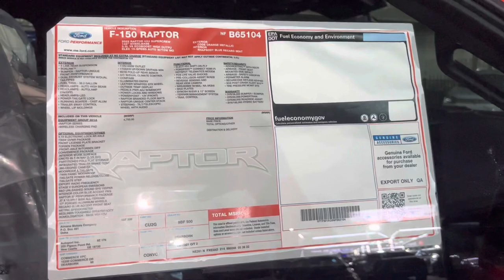Ford F 150 Raptor 2022 KMCARS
FORD PERFORMANCE
2022 RAPTOR 4X4 SUPERCREW
WHEELBAOL
SL. VO ECOBOOST HIGH OUTPU ELEC 10-SPEED AUTO W/TOW MO
EXTERIOR
GODDERE
ORANGE METALLIC
ERIOR
RHAPSODY BLUE RECARO SEAT
STANDARD EQUIPMENT IN SUBBE
AT NO EXTRA CHARGE (STANDARD EQUIPMENT LIST MAY NOT APPLY OUTSIDE CONTINENTAL U.S.)
EPA Fuel Economy and Environment
DOT
EXTERIOR
• LINK REAR SUSPENSION
• BOXLINK
ER - RAPTOR UNIQUE
FRONT PERFORMANCE
DUAL EXHAUST SYSTEM W/DUAL
• TUVIGUUMOUTEESTI
• 1TOUCH UP/DOWN DR/PASS WIN
• 60/40 FOLD-UP REAR RENCH
• A/C W/DUAL CLIMATE CONTROL
• COMPASS
FUEL TANK _ 36.0 GALLON
• HEADLAMPS - AUTO HIGH I
BEAN
• HEADLAMPS - AUTOLAMP (ON/OFF)
• HEADLAMPS-LED
• POWER TAILGATE LOCK
• RUNNING BOARDS - CAST ALUM
• TRAILER SWAY CONTROL
WHIST
LIP MOLDINGS
• LEATHER WRAPPED STR WHEEL
COUSIDSTEMPDISPILAY
DAESER
WR ADITWIMEMORY
• POWER LOCKS AND WINDOWS
• POWERPOINT - 12V FRONT
RAPTORERE
ANDSDISLOORMATIS
• RAPTOR-UNIQUE CENTER STACK
STEERING TI
WEISSEWIT
EUNCTIONAL
• ELECT
4X4 SHIFT-ON-FLY
• FORDP.
HOTSPOT
TELEMATICS MODEM
• FOX LIVE VALVE SHC
OKS
• PRE-COLLISION ASSIST W/AEB
• REVERSE SENSING AND
PSARIVI
EW GAMCHE
SIRIUSXMO WIGOL
• NA AKSHI
• SKID
PLAICO
•SYNC@4 W/EVR & 12" SCREEN
• TERRAIN MANAGEMENT SYSTEM
TRAIL CONTROL
SAFETY/SI
ETRAC™M WITH RSC
• AIRBAGS - FRONT SEAT
MOUNTED SIDE IMPACT
AIRBAGS - SAFETY CANOPY@
PRALAR
• SECURICODE KEYLESS KEYPAD
SOS POST-CRASH ALERT SYST
ESSURE MONIT S\
WARRANTY
TRO OOO POWERTRAINI
• 54R/60.000 ROADS
ASSISTI
• 8YR
/100.000 HYBRID BATTERY
INCLUDED ON THIS VEHICLE
EQUIPMENT GROUP B014
•RAPTOR SERIES
•WIRELESS CHARGING PAD
(MSRP
4,755.00
PRICE INFORMATION
BASE PRICE
TOTAL OPTIONS/OTHER
fueleconomygov
Calculate personalized estimates and compare vehicles
DESTINATION & DELIVERY
OPTIONAL EQUIPMENT/OTHER
4.10 ELECTRONIC LOCK BR AXLE
7300# GVWR PACKAGE
FRONT LICENSE PLATE BRACKET
TORSEN PACKAGE
FRONT-AXLE W/TORSEN DIFF
CONVENIENCE PACKAGE
INTERIOR WORK SURFACE
CNCTD BLT-IN NAV (3-YR INC)
PARTITIONED FOLD FLAT STORAGE INTEGRATED TRAILER BRAKE CONT
360-DEGREE CAMERA
MOONROOF & TAILGATE .TWIN PANEL MOONROOF
•TAILGATE POWER RELEASE/CLOSE
TAILGATE STEP
EXPORT RADIO FREQUENCY
STAGE V EUROPEAN EMISSIONS
B&0 UNLEASHED SOUND SYS 18SPKR
INTERIOR COLOR BLUE ACCENT PKG
RAPTOR 37 PERFORMANCE PACKAGE
37 X 12.5R17 BSW ALL-TERRAIN
.17° FORGED ALUMINUM WHEELS
RECARO BLUE ACCENT FRONT SEAT
METRIC SPEEDOMETER
BEDLINER-TOUGHBED SPRAYIN*ACCY
HOMOLOGATION - BASE VEH ADJ
DEALER NO
RAMP ONE
9BF 500
TOTAL SRP
SOLO TO
Almana Motors Company
Dons
CU2G
9BF 500
FINAL ASSEMBLY PLANT
SHIP TO IF OTHER THAN BOLD TO!
DEARBORN
This label is areas pursuant to the Federal Automobile
Information Disclorura Act. Gasallne, License, and Title Fees, State and Local taxes are not insluded. Dealer installed options or accessories are not included unless listed abo
1FTFWIR
9Z 175
Autoport Inc.
203 Pigeon Point Rd.
New
Castle
DE 19720
SHIP THROUGH
COMMERCE PC
15200 COMMERCE DR
DEARBORN
MI
METHOD OF TRANSF